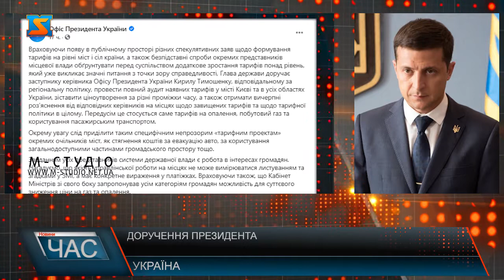Доручення Президента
Президент України Володимир Зеленський заявив про спекуляції на місцях з тарифами на комуналку та вимагає аудиту цін на газ, опалення і транспорт. Про це повідомляє пресслужба Офісу президента.